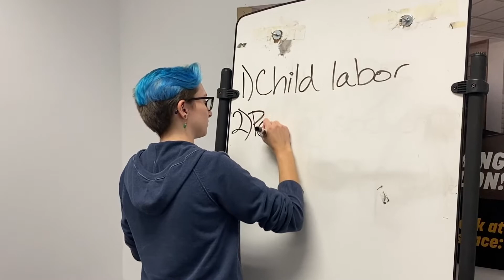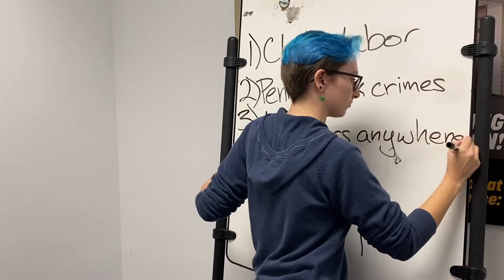Group Think Project